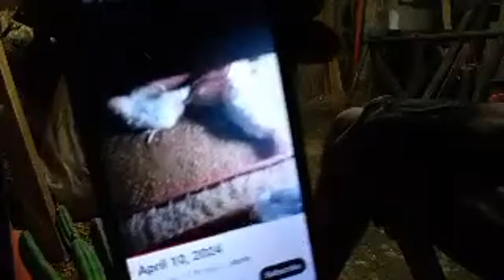R.R Mix Vlog is live!